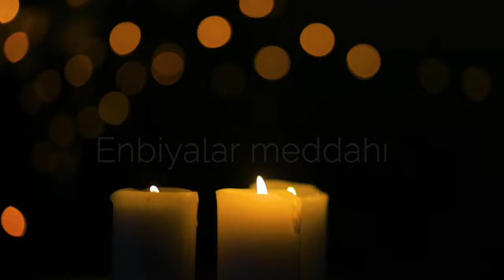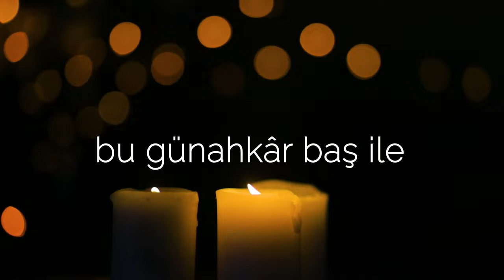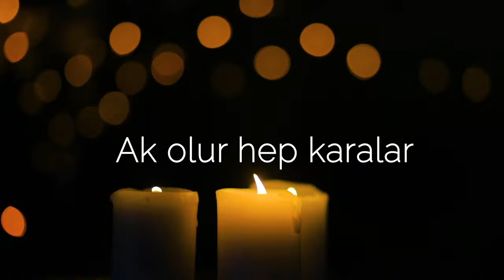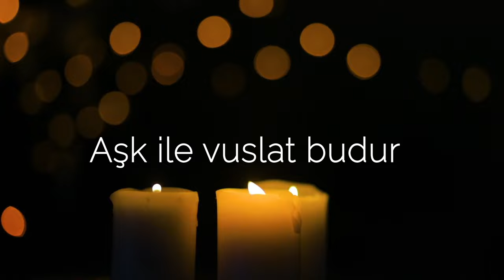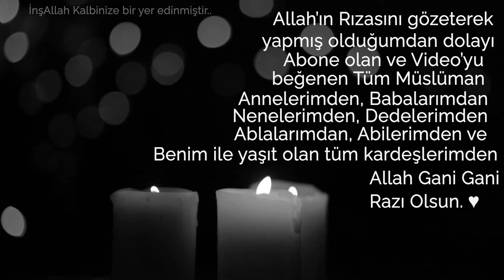LA İLAHE İLLALLAH (Sözleriyle ve Ağlatan Sesiyle..)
Semerkand Tv İlahi'nin sunmuş olduğu ve Derman İlahi Grubu'nun bizlere hazırlamış olduğu. La İlahe İllAllah. Mükemmel sesleriyle birlikte, çok güzel bir ilahi hazırlamışlar. Allah Razı Olsun..

3. Ve Son Cemre'de toprağa düştü. Bütün Müslüman. Dedelerimin, Nenelerimin, Babalarımın, Annelerimin, Abilerimin, Ablalarımın ve yaşıtım olan tüm kardeşlerimin Berat kandilini kutlarım.. Berat kandilinin önemini bilmiyordum. Bende daha yeni öğrendim, benim gibi bilmeyenlere de anlatmak,açıklamak istedim..

BERAT KANDİLİNİN ÖNEMİ;
Berat Kandili (Arapça: ليلة منتصف شعبان, Şaban'ın yarısı), İslam dininde kutsal kabul edilen gecelerden biridir. Şaban ayının 14. gününü 15. gününe bağlayan gecesi, Berat gecesidir. 16. yüzyılda, Osmanlı İmparatorluğu'nda II. Selim'den itibaren minarelerde kandil yakılmasıyla kandil adını almıştır.

Berat (Berâet), Arapçada ''temize çıkma'' anlamına gelir. İslam inancına göre bu gecenin bereketli ve feyizli bir gece olması sebebiyle Mübarek Gece, günahların affı ve kulların temize çıkarılması sebebiyle Berat Gecesi ve kulların ihsana kavuşmaları nedeniyle de Rahmet Gecesi gibi adlar da verilmiştir.

Müslümanların çoğu, bu geceyi ibadetle geçirmenin pek çok sevabı ve feyzi olduğuna inanır. Bu konuda Hazreti Muhammed(S.A.V)'in bir hadisi vardır: ""^^Şaban ayının on beşinci gecesi olduğu zaman, gecesinde ibadete kalkın. Ve o gecenin gündüzünde (kandilden sonraki gün) oruç tutunuz. Çünkü o gece güneş batınca Allah-u Teâlâ, o andan fecir oluncaya kadar: "Benden mağfiret dileyen yok mu, onu mağfiret edeyim. Benden rızık isteyen yok mu, onu rızıklandırayım. (Bir belâ ile) müptelâ olan yok mu, ona kurtuluş vereyim." buyurur. (İbn Mâce)^^""

Bu Videoyu Müslüman Din Kardeşlerimizin Allah'ın Ayetlerini Öğrenmesi ve Sevmesini amacı ile yaptım. Allah Sizden Gani Gani Razı Olsun.

Derman İlahi Grubu - La İlahe İllAllah, Sözleri;

Cennetin hem miftahı
durma zikret Fettahı
Enbiyalar meddahı
La ilahe illallah
Ateşi gül zar eden
şeytanı bizar eden
Aşıkı didar eden

Mevlamızın adıdır
ağzımızın tadıdır
Kalbimizin yadıdır
La ilahe illallah
şeytanı bizar eden
Aşıkı didar eden

Zikret dağ ve taş ile
bu günahkâr baş ile
Dolsun gözün yaş ile
La ilahe illallah
şeytanı bizar eden
Aşıkı didar eden

Ak olur hep karalar
merhem bulur yaralar
Sır perdesin aralar
La ilahe illallah
şeytanı bizar eden
Aşıkı didar eden

Başıma devlet budur
derviş hâsılat budur
Aşk ile vuslat budur
La ilahe illallah
şeytanı bizar eden
Aşıkı didar eden

Yeni Minecraft Sunucumuz açılıyor. Sende gelmek istiyormusun??
Eğer ki istiyorsan, çekinme. Aile ortamımıza ve samimiliğimize göz ver, kulak ver ve eğlen!

Merhaba! Ben Atlas Ata "Atlas Firarda" Kahraman ve sizlere eğlenceli ve kaliteli içerikler sunmak için buradayım. Kanalımda, oyun videolarından grafik tasarıma kadar çeşitli konularda içerikler paylaşıyorum. Özellikle Fortnite ve CS:GO gibi popüler oyunları oynuyor ve oyunculuk deneyimlerimi sizlerle paylaşıyorum. Ayrıca grafik tasarım becerilerimi de paylaşıyorum ve sizlere yaptığım profesyonel tasarımları gösteriyorum.